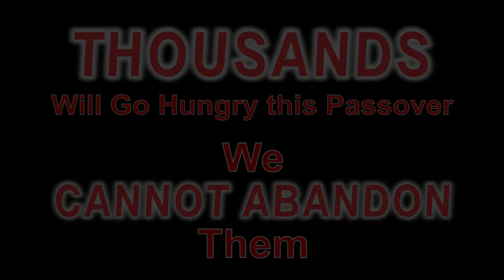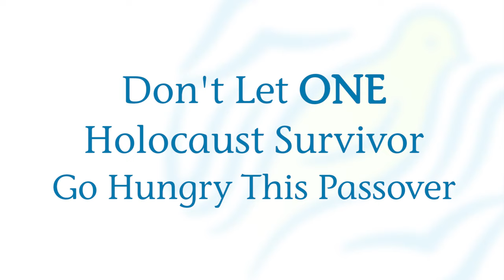We Cannot Abandon Holocaust Survivors!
In the far reaches of the former Soviet Union, Holocaust survivors are struggling to survive every day. You can help provide a food box filled with staple foods as well as the special items, like matzah, needed to properly observe Passover.

Give $25 today to rush a food box to a dear soul in dire need

Join the Conversation with The Fellowship

OUR MISSION:
The International Fellowship of Christians and Jews was founded in 1983 to promote understanding and cooperation between Jews and Christians and to build broad support for Israel and other shared concerns. Our vision is that Jews and Christians will reverse their 2,000-year history of discord and replace it with a relationship marked by dialogue, understanding, respect and cooperation.

Based in Chicago and Jerusalem, The Fellowship operates under the leadership of Rabbi Yechiel Eckstein, and is governed by an independent board of directors, people from both faith groups who share our strong belief in building bridges between the Christian and Jewish communities.